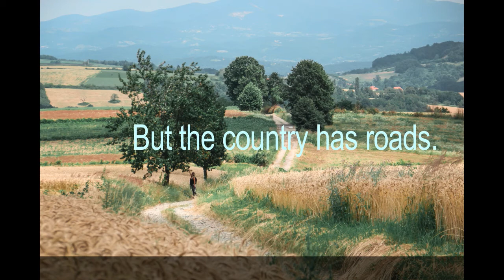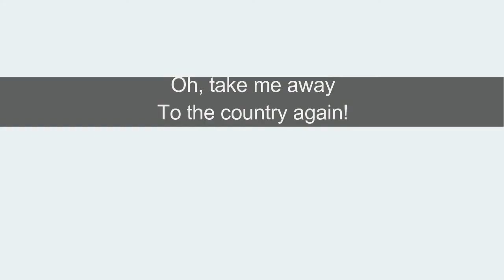copyright free The best romantic English poetry of class 5 with the scene and free music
This is the copyright-free The best romantic  English poetry of class 5 with the scene and free wedding background music.Students will be must benifitted by this video.This poem reaches a new world by adding lyrics,add scene and voice.
This English poetry has the more scene for understand.This English poem has lyrics and voice.
So,It is the best romantic English poetry o f class 5 with the scene.
There is a free wedding sound music is there.It is also fantastic.

This romantic english poetry is enjoyable,most romantic.I think this will be easy way to learn.This is not only English poetry of class % but also anyone can enjoy this.
Stay with copyright free music and video channal.